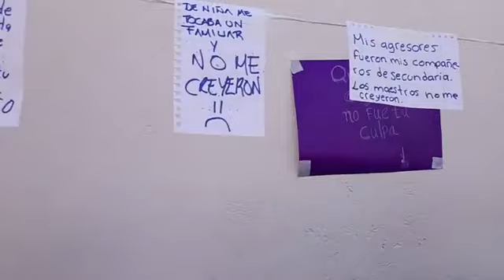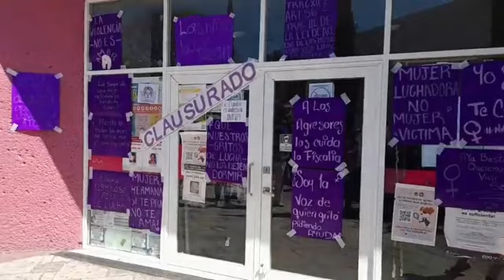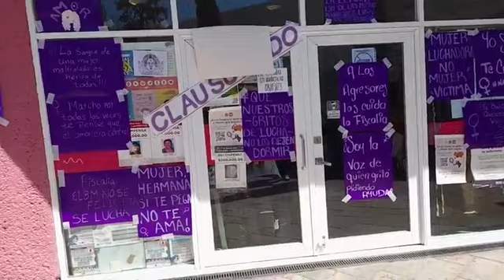En Ecatepec en la marcha del 8 de marzo Día internacional de la mujer desde las instalaciones del